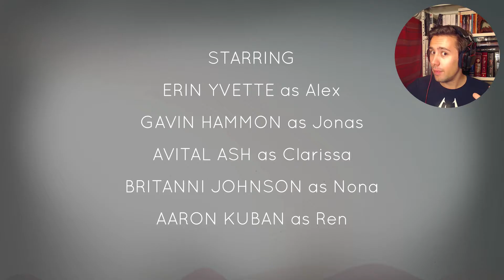Oxenfree Walkthrough Part 1 - STRANGER TIDES!!!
A group of teenagers decide to drunkenly explore an old military base on a deserted island? What's the worst that can happen in Oxenfree.

Title
Title
Title